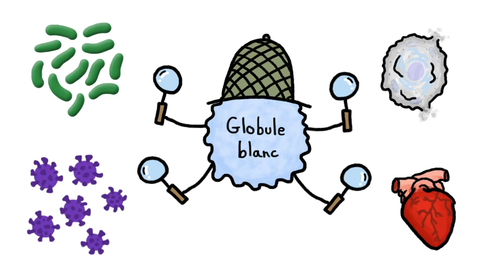Comment votre chien vous protège avant votre naissance ?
Cette vidéo explique comment les animaux de compagnie aident votre système immunitaire, même lorsque vous êtes dans l'utérus !

MinutePourLaTerre est la traduction officielle de MinuteEarth en français.

Créé par Henry Reich
Ecrit et réalisé par : Alex Reich, Peter Reich and Emily Elert
Animation de Ever Salazar

Références :
Arbes Jr, S. J., Gergen, P. J., Elliott, L., & Zeldin, D. C. (2005). Prevalences of positive skin test responses to 10 common allergens in the US population: results from the third National Health and Nutrition Examination Survey. Journal of Allergy and Clinical Immunology, 116(2), 377-383.

Bisgaard, H., Li, N., Bonnelykke, K., Chawes, B. L. K., Skov, T., Paludan-Müller, G., ... & Krogfelt, K. A. (2011). Reduced diversity of the intestinal microbiota during infancy is associated with increased risk of allergic disease at school age. Journal of Allergy and Clinical Immunology, 128(3), 646-652.

Fujimura, K. E., Johnson, C. C., Ownby, D. R., Cox, M. J., Brodie, E. L., Havstad, S. L., ... & Lynch, S. V. (2010). Man's best friend? The effect of pet ownership on house dust microbial communities. The Journal of allergy and clinical immunology, 126(2), 410.

Gergen, P. J., Arbes Jr, S. J., Calatroni, A., Mitchell, H. E., & Zeldin, D. C. (2009). Total IgE levels and asthma prevalence in the US population: results from the National Health and Nutrition Examination Survey 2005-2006. Journal of Allergy and Clinical Immunology, 124(3), 447-453.

Havstad, S., Wegienka, G., Zoratti, E. M., Lynch, S. V., Boushey, H. A., Nicholas, C., ... & Johnson, C. C. (2011). Effect of prenatal indoor pet exposure on the trajectory of total IgE levels in early childhood. Journal of Allergy and Clinical Immunology, 128(4), 880-885.

Jakobsson, H. E., Abrahamsson, T. R., Jenmalm, M. C., Harris, K., Quince, C., Jernberg, C., ... & Andersson, A. F. (2013). Decreased gut microbiota diversity, delayed Bacteroidetes colonisation and reduced Th1 responses in infants delivered by Caesarean section. Gut.

Joseph, C. L., Ownby, D. R., Havstad, S. L., Woodcroft, K. J., Wegienka, G., MacKechnie, H., ... & Johnson, C. C. (2011). Early complementary feeding and risk of food sensitization in a birth cohort. Journal of Allergy and Clinical Immunology, 127(5), 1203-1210.

McNeill, G., Tagiyeva, N., Aucott, L., Russell, G., & Helms, P. J. (2009). Changes in the prevalence of asthma, eczema and hay fever in pre‐pubertal children: a 40‐year perspective. Paediatric and perinatal epidemiology, 23(6), 506-512.

Smallwood, J., & Ownby, D. (2012). Exposure to dog allergens and subsequent allergic sensitization: an updated review. Current allergy and asthma reports,12(5), 424-428.